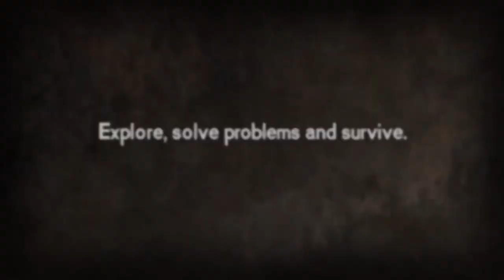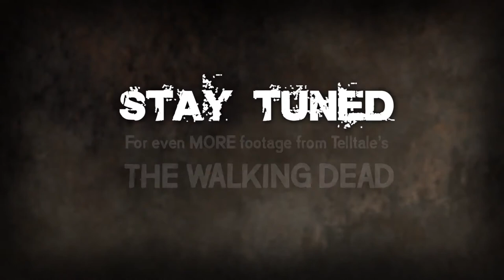The Walking Dead "Playing Dead - Episode 3" Dev Interview Video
Based on Robert Kirkman's groundbreaking comic book series,  The Walking Dead is an episodic Adventure Horror game series set during the same apocalyptic period witnessed by Sheriff Rick Grimes.  Telling the story of a new group of survivors as they struggle to flee the horror of Atlanta and the surrounding communities consumed by the undead,  The Walking Dead offers players the chance to experience the very first days of the apocalypse, meeting people and participating in events that intersect with the story seen in the comic books.